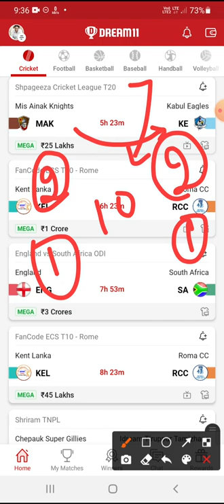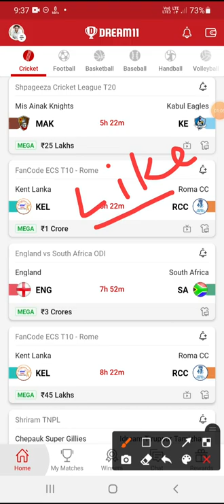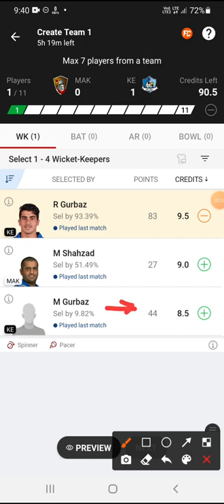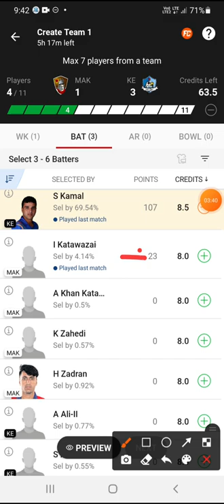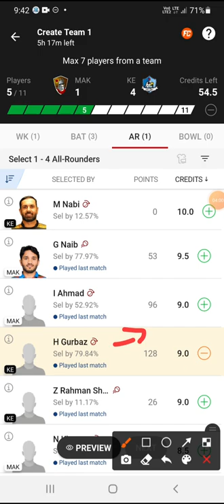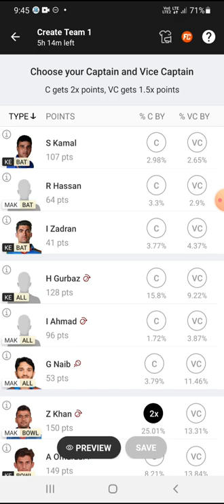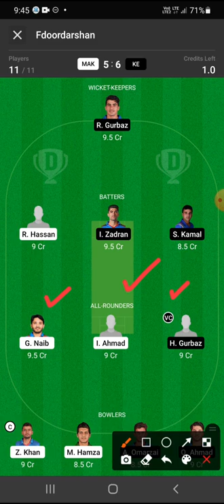MAK vs KE dream11 team | MAK vs KE dream11 prediction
MAK vs KE Dream 11 Prediction | MAK vs KE Dream 11 | MAK vs KE Dream11 Prediction Today

Signup Code👉SANDEEP11

MAK vs KE dream11 team
MAK vs KE dream11 prediction
MAK vs KE dream11 prediction today match
MAK vs KE gl team
MAK vs KE vision11 team
MAK vs KE playing11 today
MAK vs KE batting order
MAK vs KE highlights
MAK vs KE dream11 today
MAK vs KE dream11 team today
KE vs MAK dream11 team
MAK vs KE pitch report
dream11
cricket fantasy
fantasy cricket guru
fcg
fantasy sports prediction
fantasy
vision11